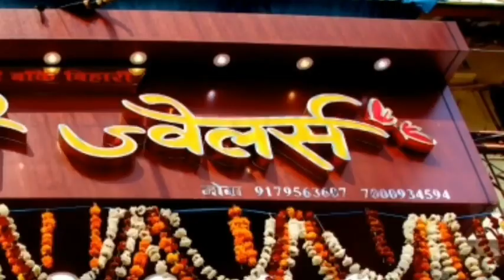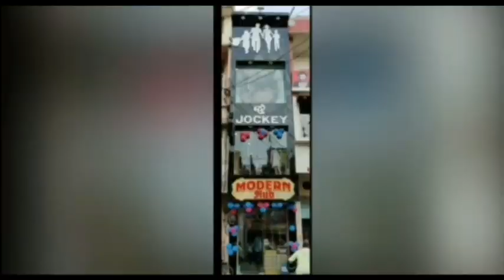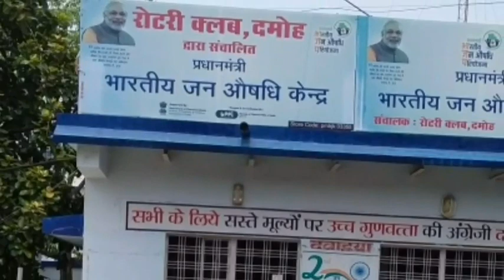DAMOH- कांग्रेस के कार्यकारी अध्यक्ष संजय चौरसिया पर हुआ हमला - जिला अस्पताल में कराया गया भर्ती